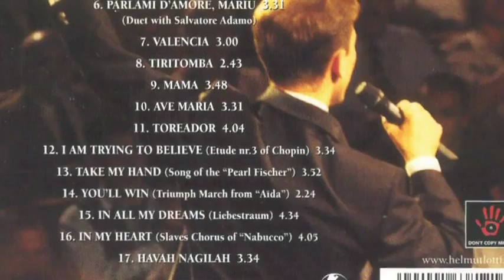Helmut Lotti (Belgium) - Tiritomba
A 2001 released album "Helmut Lotti Goes Classic II" - A 1996 recording